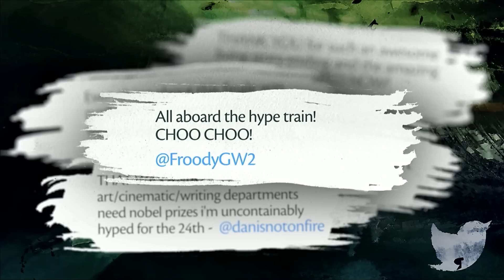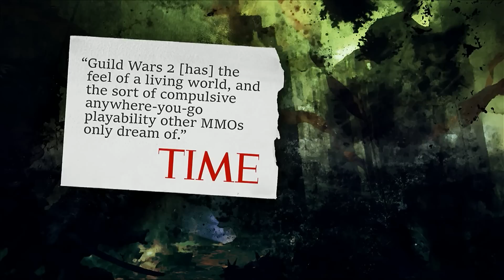Heart of Thorns Announcement at PAX South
ArenaNet President Mike O'Brien and Guild Wars 2 Game Director Colin Johanson discuss the Heart of Thorns expansion!